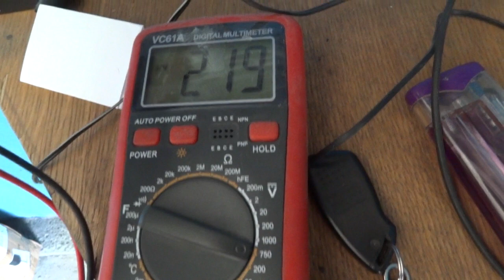ваз 21099. рихтовка заднего крыла.